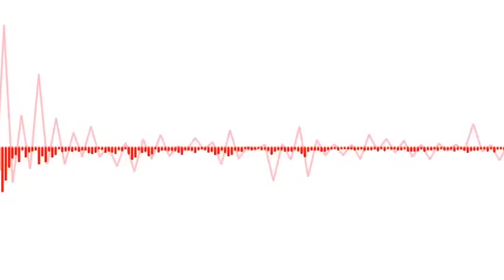RDTV 03 14 16